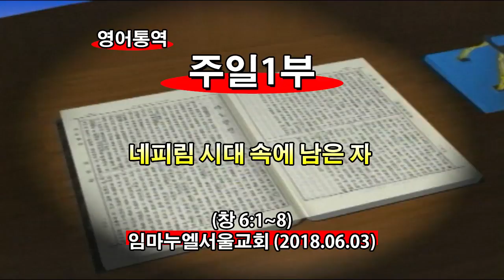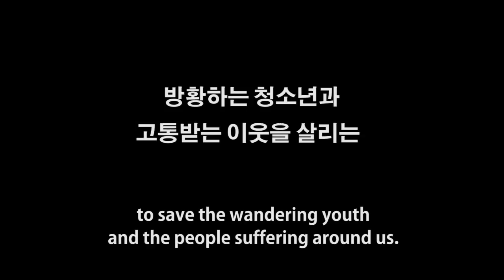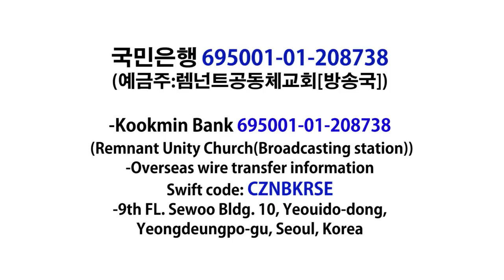2018년6월3일 주일1부